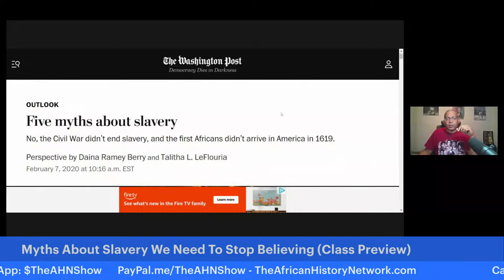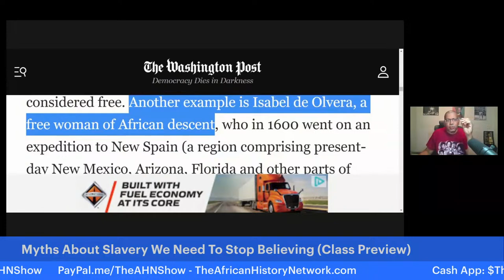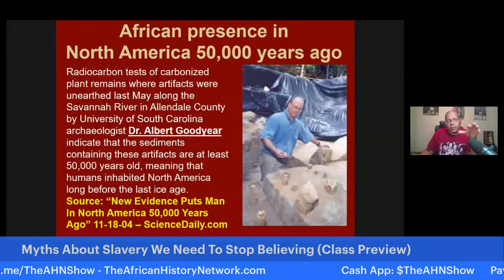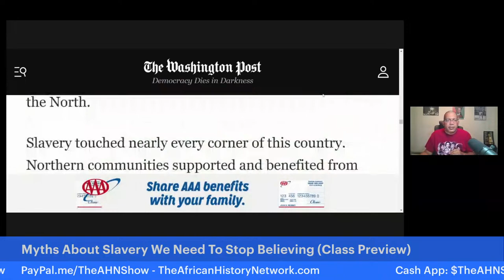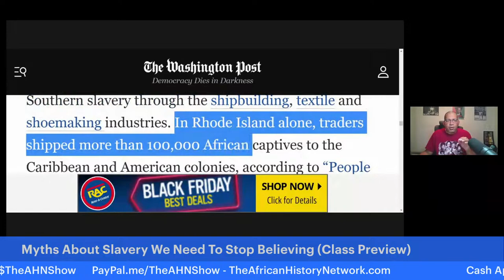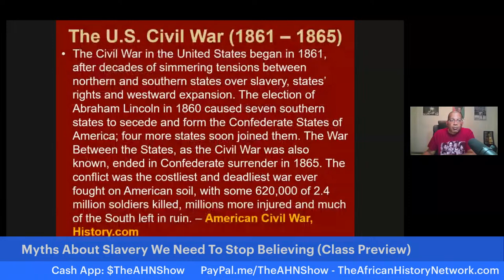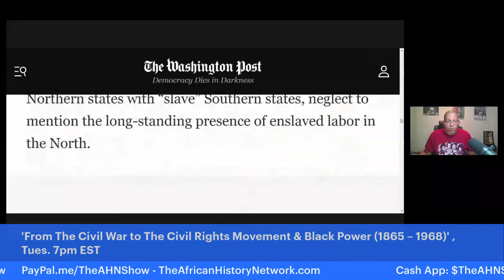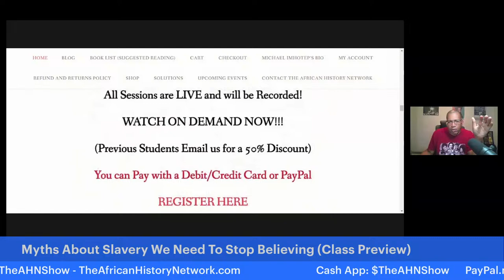Myths About Slavery We Need To Stop Believing', How the North profited from Slavery (Class Preview)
'Myths About Slavery We Need To Stop Believing', How the North profited from Slavery (Class Preview) - TheAHNShow with Michael Imhotep 10-12-22

REGISTER NOW: Next Class is Wednesday, 10-19-22, 7pm EST!  WATCH CONTENT ON DEMAND NOW!!! ‘Ancient Kemet (Egypt), The Moors & The Maafa: Understanding The Trans-Atlantic Slave Trade What They Didn’t Teach You In School’, (LIVE 8 Week Online Course) with Michael Imhotep host of ‘The African History Network Show’. Discounted Registration $80; ALL LIVE SESSIONS WILL BE RECORDED SO YOU CAN WATCH AT ANY TIME! WATCH CONTENT ON DEMAND!

1st Class ‘Ancient Kemet (Egypt), The Moors & The Maafa: Understanding The Trans-Atlantic Slave Trade What They Didn’t Teach You In School’, Next Class, Wednesday, 10-12-22, 7pm EST.

2nd Class ‘From The Civil War To Civil Rights Movement & Black Power (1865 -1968) Tuesdays 7pm EST.